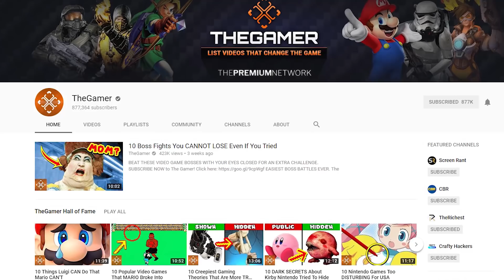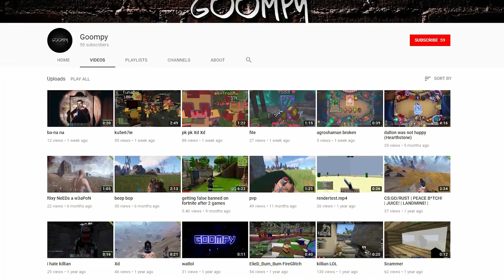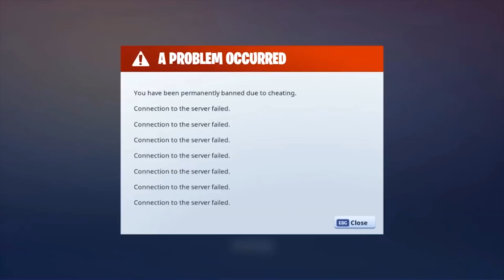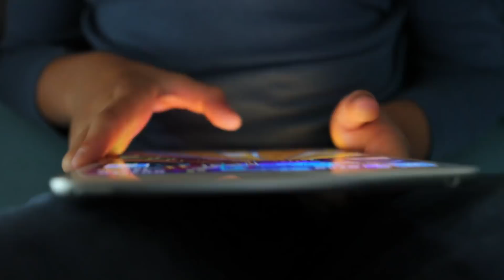5 Kids BANNED From Fortnite Battle Royale For No Reason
FORTNITE - 5 KIDS BANNED FOREVER FOR NO REASON

While we admire the anti-cheat team at Epic Games for getting rid of Fortnite cheaters, there have been times when people got hit by a ban they didn’t deserve.

This is TheGamer's list of 5 Kids BANNED From Fortnite Battle Royale For No Reason.

Here at TheGamer, we're massive fans of Fortnite. This is the wonderful game from Epic Games which, we think, has changed the way we play video games. One thing we really appreciate is the way the game's developers have dealt with cheaters by giving them a Fortnite ban. However, there have been times when they got it wrong and people have been banned for no reason, when they were actually not cheating.

In one case, going to one area meant an automatic ban even though it was the fault of a glitch in the game. That's right, you had to avoid jumping on the tyre swing if you wanted to stay in the game. There's also the tale of a kid who got banned after picking up some loot, as well as a couple of others who got banned while just playing. There was also a boy who got banned and went on an epic Snapchat rant about it.

Script by: Peter Henn

Voice Over by: Grant Kellett

Edited by: Valerie M